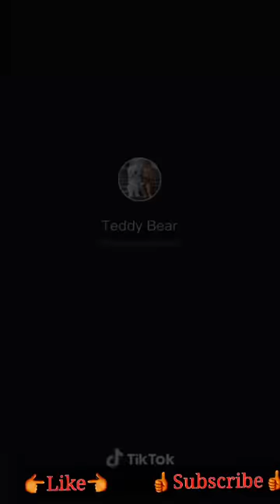TikTok Teddy Bear|Tik Tok teddy bear funny video|Teddy Bear TikTok Viral Video | New Tik Tok teddy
Tik Tok teddy bear funny video
Teddy Bear TikTok Viral Video
New Tik Tok teddy
Tik Tok teddy bear funny video | Teddy Bear TikTok Viral Video | New Tik Tok teddy |

tik tok all song,
tik tok army,
tik tok aunty,
tik tok all video,
tik tok assamese,
tik tok cricket,
tik tok comedy tamil,
tik tok cricket video,
nasty c tik tok,
tik tok dance,
tik tok dj song,
tik tok dj,
tik tok dialogue,
tik tok dj remix,
tik tok dikhaiye,
d tik tok dance,
d tik tok terbaru 2019,
l tik tok sound,
tik tok movie,
tik tok new video,
tik tok new song,
tik tok sad,
tik tok sad song,
s tik tok whatsapp status,
tik tok trending,
tik tok tone,
tik tok tutorial,
tik tok unni,
tik tok us uk,
i love u tik tok,
who r u tiktok,
me and u tik tok,
tik tok wali,
tik tok wali bahu,
tik tok wala,
tik tok whatsapp status,
tiktok xyz,
armaan malik
9 tik tok video

Teddy Bear New Tik Tok Video 2020